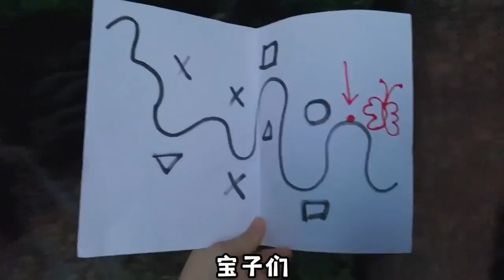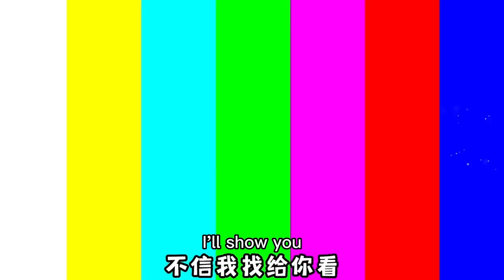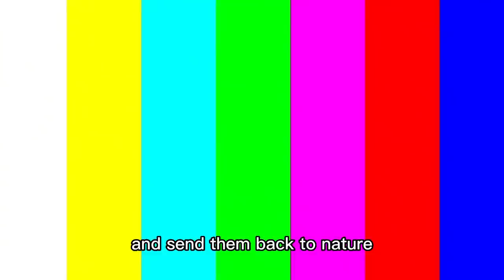There are diamond butterflies in the butterfly clods! Can you summon butterflies？